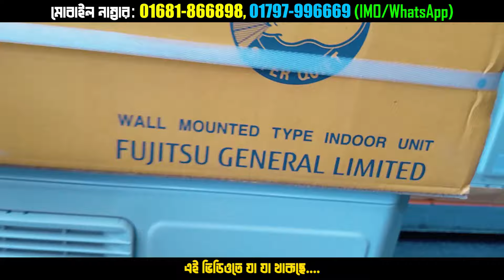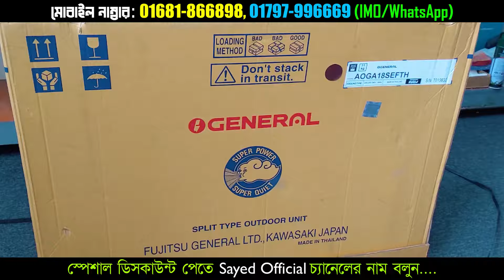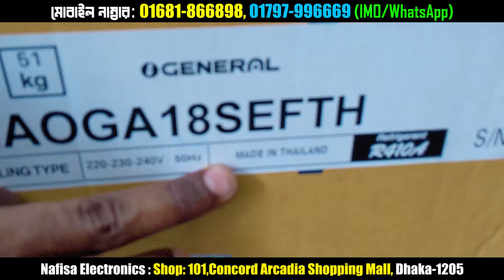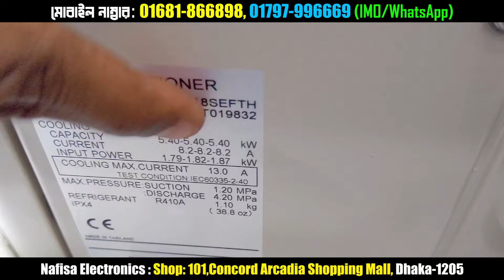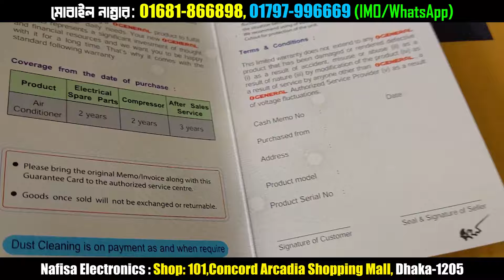অরিজিনাল জাপানি General AC কিনুন | AC Price In Bangladesh 2024 | Air Conditioner Price In BD 2024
মাত্র ৩৬ হাজার টাকায় AC কিনুন | AC Price In Bangladesh 2024 | Air Conditioner Price In BD 2024

Nafisa Electronics,
Dhanmondi R/A, Dhaka-1205